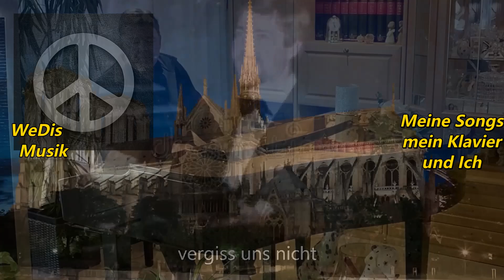"Du großer Gott schenk Frieden uns" - Instrumentel - Halbplayback- Werner Dippon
DU GROßER GOTT schenk Frieden uns
Die Friedensmesse
(G. Fischer)

Instrumentel und HP
für gemischten Chor

Sounddesigned und
eingespielt auf Yamaha CVP107

WERNER DIPPON